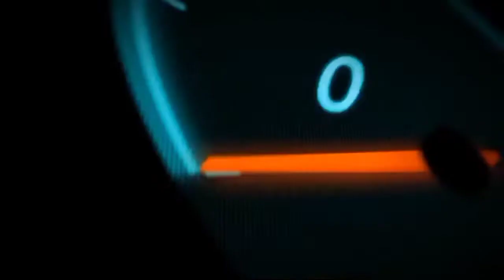charcoal stick drawing | how to draw face charcoal realistic | mr-perfect art | Tamil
using material:
* charcoal hard, medium, soft
* cotton buds.